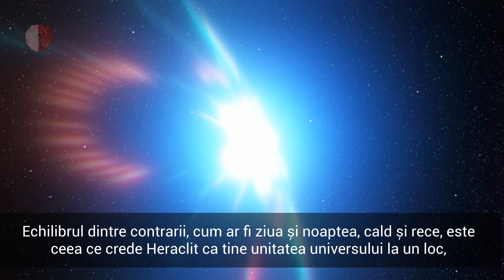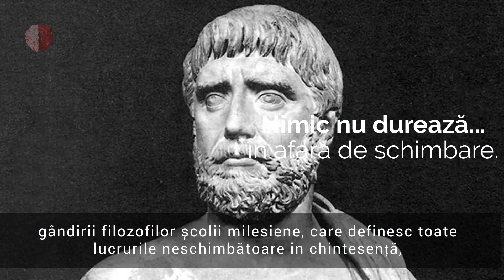Totul este flux; Filozofia lui Heraclit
Desi adeptii monismului se concentrau pe ideea ca totul in Univers este format dintr-o substanta fundamentala, Heraclit este de parere ca totul este un flux, totul este in schimbare. Fluxul sau schimbarea pot descrie probabil natura formei, dar adeptii monsimului sustin in continuare ca totul este format dintr-o singura esenta.